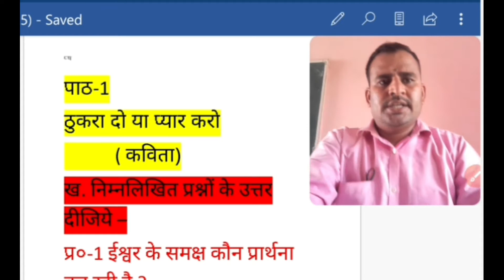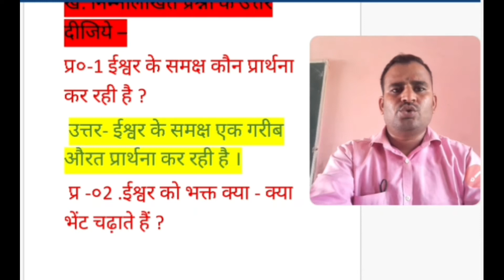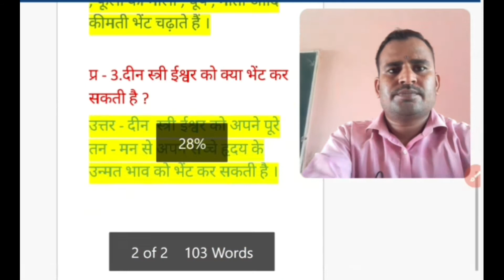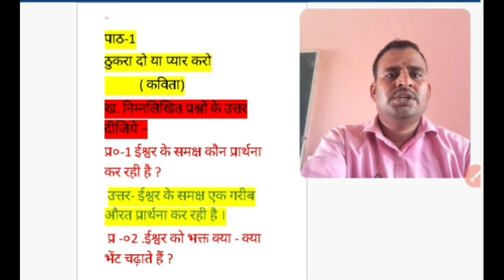कविता-ठुकरा दो या प्यार करो◆सुभद्रा कुमारी चौहान◆ प्रश्न-उत्तर◆भाग-2◆by Jashmer Sir